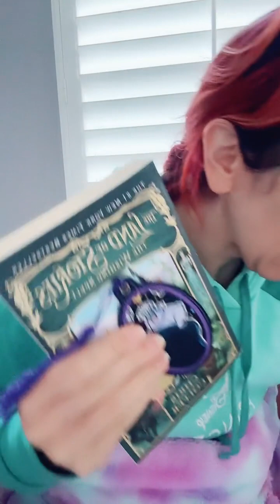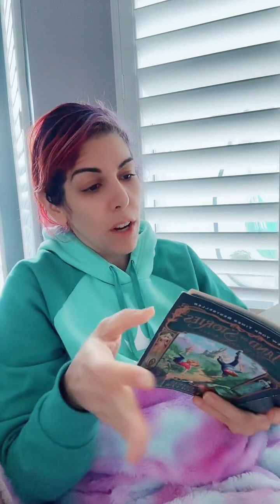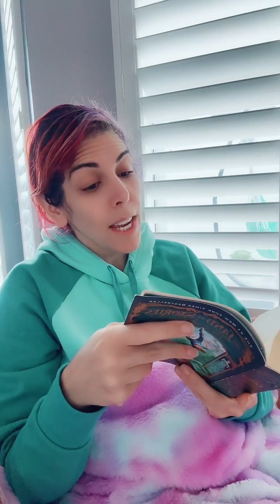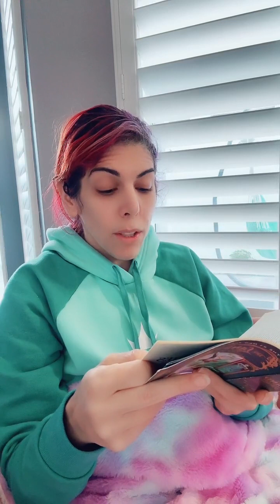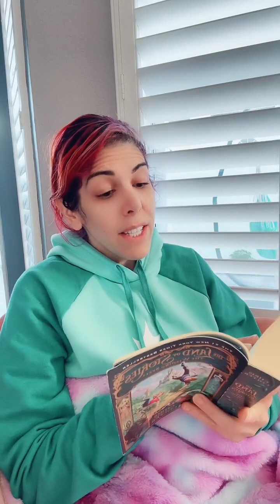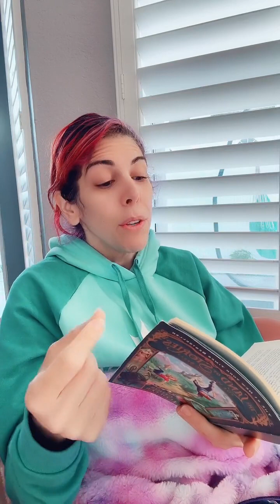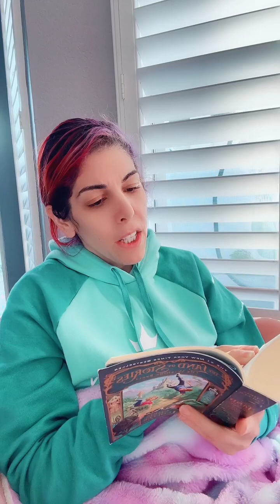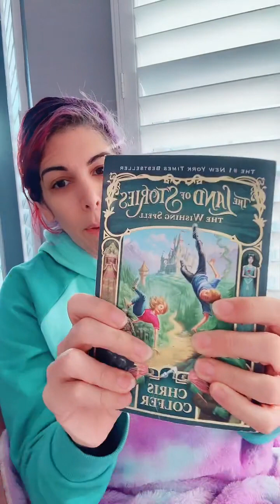BOOK CLUB LIVE: The Land of Stories Day 1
Book club live from TikTok. We are currently reading THE LAND OF STORIES: THE WISHING SPELL by Chris Colfer. Lives happen daily around 7am pt on TikTok @/KindaMermish.